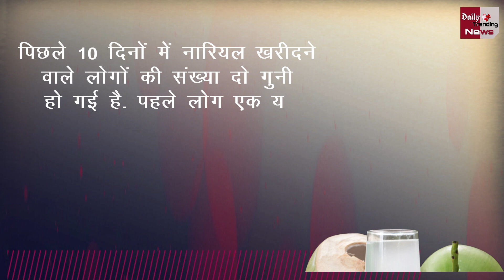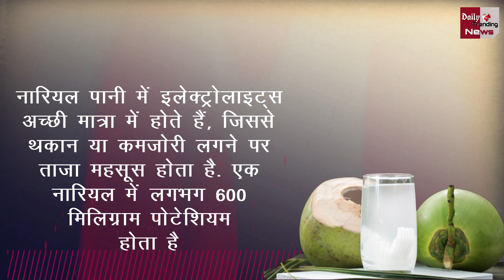COCONUT WATER!! बीते 10 दिनों में नारियल पानी के दाम हुए दो गुना, जानिए कोरोना में क्या है फायदा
The Number Of People Drinking Coconut Water Has Increased Rapidly | During This Time, The Price Of Coconut Water Is Also Increasing